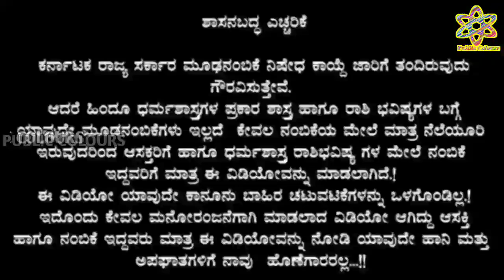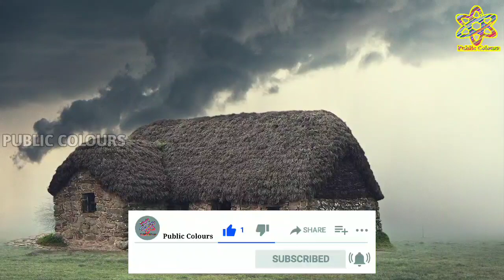Dina Bhavishya | 25 February 2023 | Daily Horoscope | Rashi Bhavishya|Today Astrology in Kannada